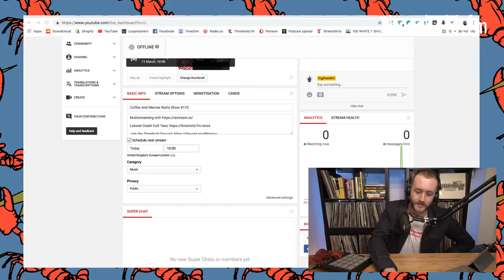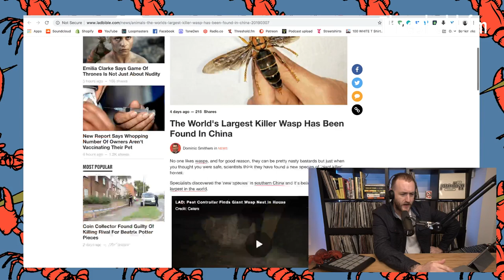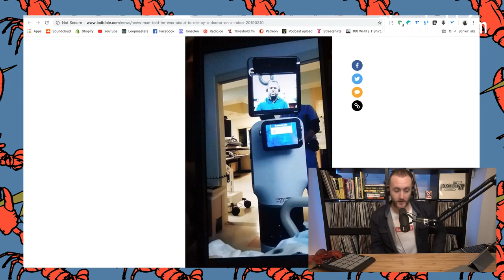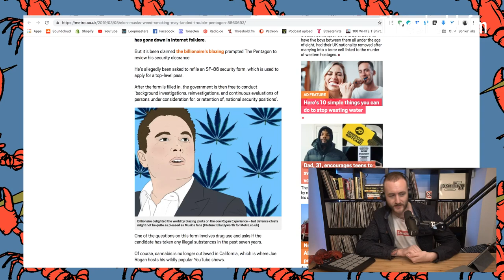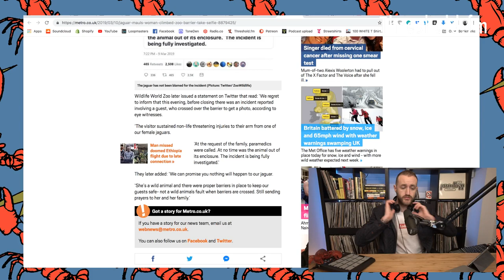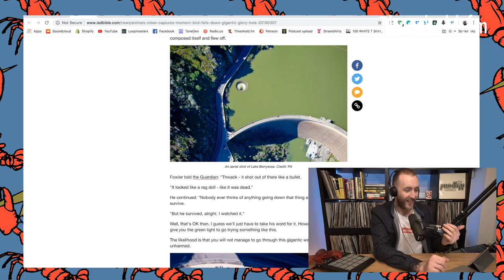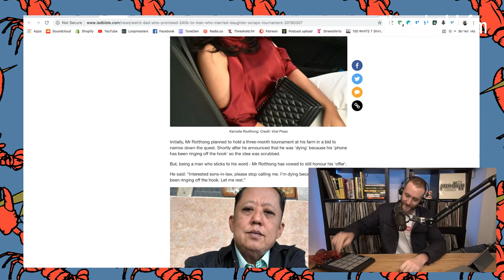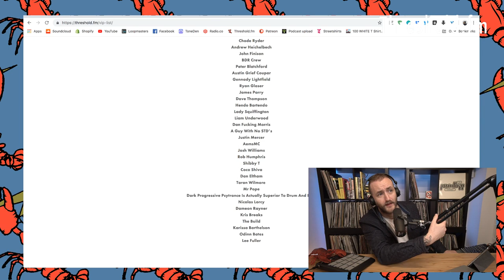Jump Up Loving Wasps || Coffee And Memes #110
Thank you so much to everyone that has supported:

Oliver Hooper
Nicholas Goncalves
Tom Ryan
Reece Mosson
Squidgy Beats Parsons
Pauly Hutton
Ciarán R
Michael Kedzierski
Matthew Tomkins
Dave Long
Joel Potter
Colm Murphy
Sam Howard
Tony J
Richard Patterson
Jack Murphy
Tom Camm
Stephen Harris
Matthieu Boulard
Zara Pickle
Jeroen Van Thunderbutt
Mike Pie
Anthony Walker
Lily Unsub
Richard Franks
Thomas Hall
Chode Ryder
Andrew Heichelbech
John Finison
BDR Crew
Peter Blatchford
Austin Grief Coupar
Gennady Lightfield
Ryan Glaser
James Parry
Dave Thompson
Hendo Bartendo
Lady Squiffington
Liam Underwood
Justin Mercer
AemsMC
Josh Williams
Rob Humphris
Shibby T
Coco Shiva